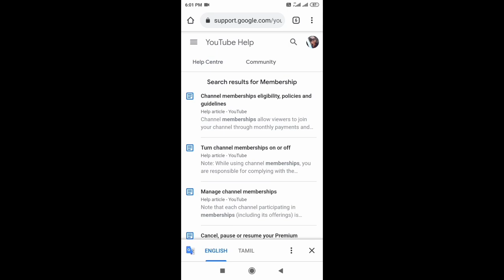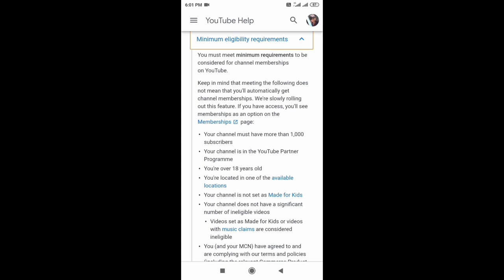Now YouTube Membership Eligibility ( Over 1,000 Subs ) 🔥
YouTube Join Button Minimum Eligibility is Now Crossing Over 1,000 Subscribers 🔥 With Already Joined in YPP Explain in Tamil Language.